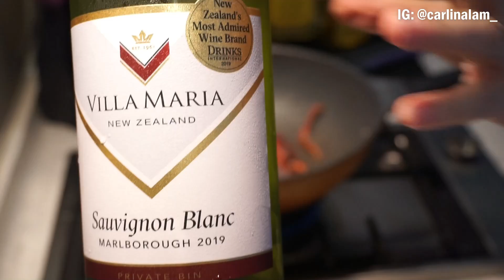龍蝦意粉食譜 如何處理龍蝦 快速開邊做法 家中可做到 109蚊二人份量 Lobster Spaghetti recipe how to clean live lobster [Eng Sub]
新鮮龍蝦點處理？要放尿嗎？如何快速開邊？其實沒有想像之中那麼難，家中都可以做到西式晚餐。限聚令無得出街食，我又想食龍蝦意粉，把心一橫自己煮。109蚊做到二人份量，絕對抵食。
How to cook and clean a live lobster? It's not as difficult as you think. You can do it at home. I've a craving for a lobster pasta, but due to the "no dining in" restriction, I decided to cook for myself. HKD109 for two, absolutely worthy.

龍蝦意粉食譜 如何處理龍蝦 快速開邊做法 家中都可以做到 Lobster Spaghetti recipe how to clean live lobster at home

材料（2人份量）
波士頓龍蝦1隻
去皮番茄1/2罐
細香蔥少許
乾蔥3個
大蒜1瓣
鳀魚少許
白酒200毫升

1 Boston lobster
1/2 can peeled tomatoes
A little of chives
3 shallots
1 garlic clove
A little of anchovies
200ml white wine

湯水篇 | 紅菜頭素湯 女士必飲簡易補血食譜 Beetroot Vegan Soup Chinese style recipe simple and easy
蒜子牛油豉油王雞翼 (留學食譜3) 簡易食譜手殘必看 Soy Sauce Chicken Wings with Garlic Butter one-pot recipe
啤酒煮花甲 Beer Steamed Clams (父親節食譜－我很久沒見爸爸) 15分鐘煮出香噴噴宴客菜零失敗 15 mins recipe for father's day
醃排骨腍滑秘訣 | 羅望子醬蒸排骨 Tamarind Pork Ribs steam recipe how to make pork ribs tender and juicy
麵豉汁煮鯇魚 | 15 mins Quick and Easy Recipe 15分鐘簡易食譜 Grass Carp in Miso Sauce  (中文字幕 ENG SUB)